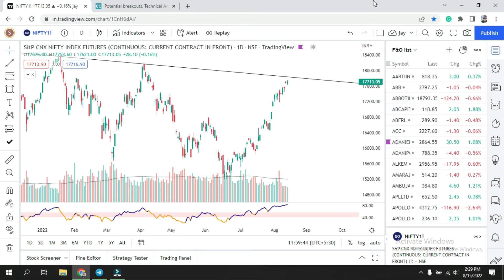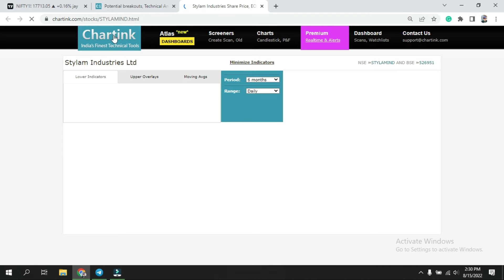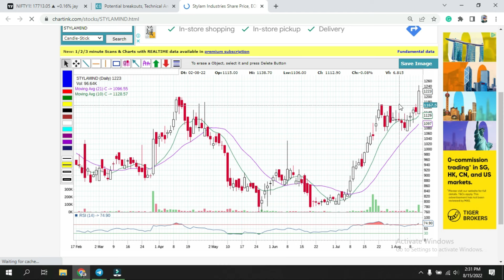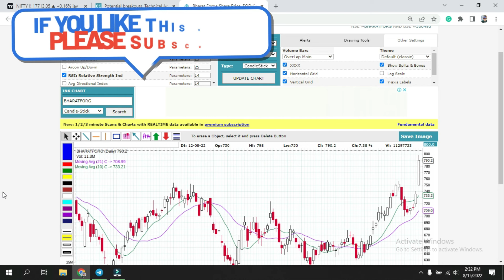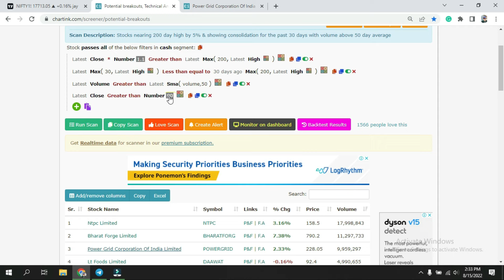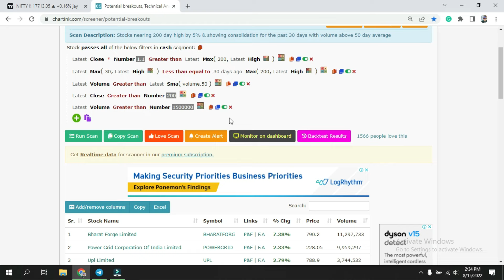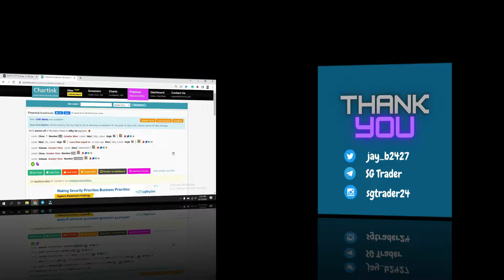Chartink Breakout Screener | Find Stocks Before breakout | Stocks For Swing , Intraday [Chartink]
Chartink Breakout Scanner| Find Stocks Before breakout | Stocks For Swing , Intraday [Chartink]

In this video, you will learn how to find potential breakout stocks